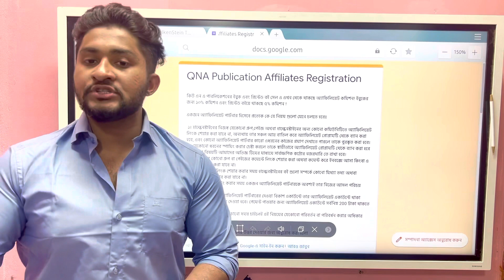QNA Publication এর বই বিক্রি করে ইনকাম করার সুযোগ!! - QNA Affiliates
QNA Publication বর্তমানে এডমিশন ও একাডেমিক জগতের সেরা পাবলিকেশনগুলার একটি আর তুমি তাইলে এই বইগুলা অন্যকে পড়ার সুযোগ করে দিয়ে নিজে ইনকাম করতে পারো।
 কিউ এন এ পাবলিকেশনের ইবুক এবং প্রিন্টেড বই সেল এ এখন থেকে থাকছে অ্যাফিলিয়েট কমিশন! ইবুকের জন্য ১০% কমিশন এবং প্রিন্টেড বইয়ে থাকছে ৫% কমিশন !😇

➡️QNA Affiliate হিসেবে যুক্ত হতে নিচের গুগল ফর্মটা ফিলাপ করে ফেলো-

➡️QNA এফিলিয়েট হিসেবে কীভাবে ইনকাম করবে সেটা বুঝতে নিচের টিউটোরিয়াল ভিডিওটি দেখতে পারো-

✅এছাড়াও আমাদের এফিলিয়েটদের কমিউনিটি, HulkenStein Affiliates গ্রুপে যুক্ত হয়ে আরো তথ্য ও সাহায্য পেতে পারো-